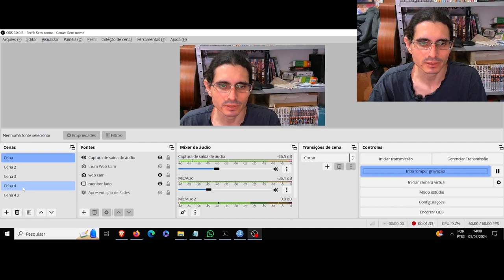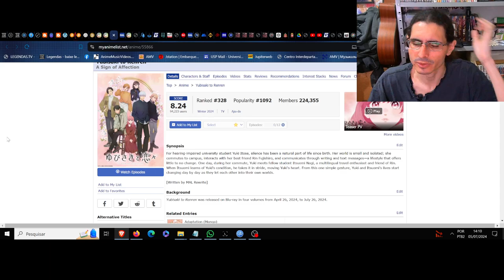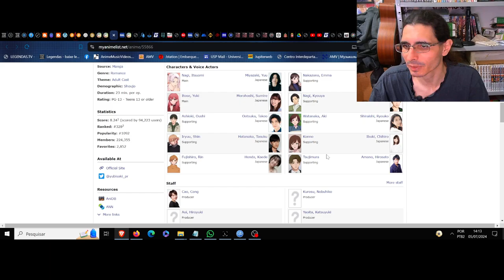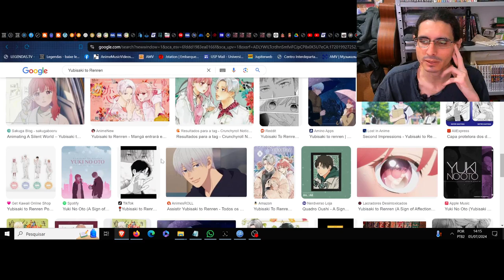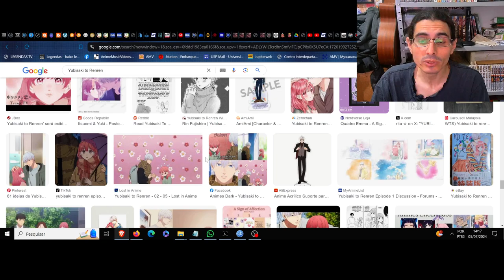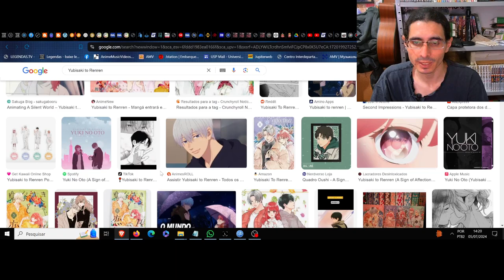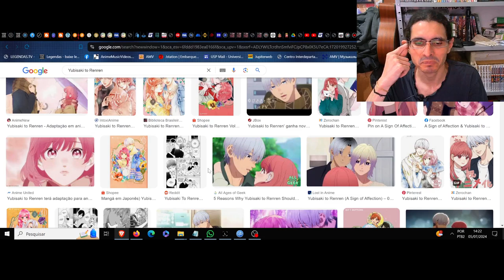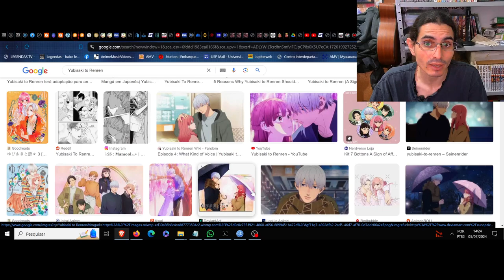(FD) Yubisaki to Renren (A Sign of Affection) O pulsar de um coração silencioso e ensurdecedor